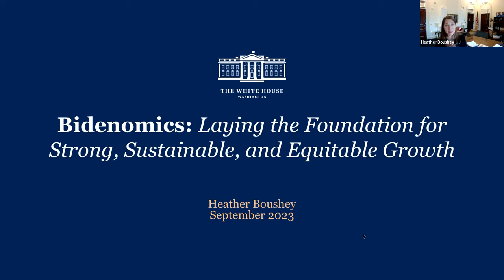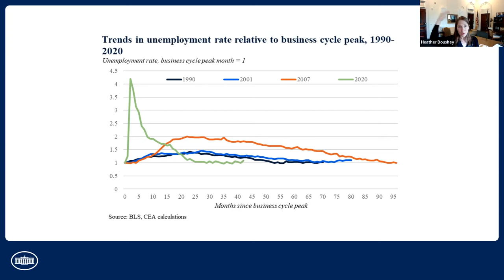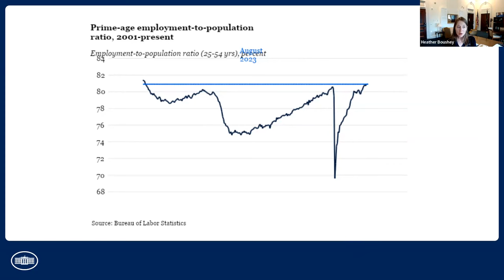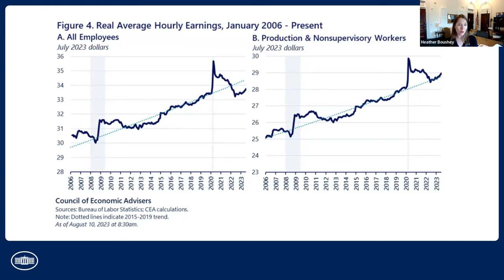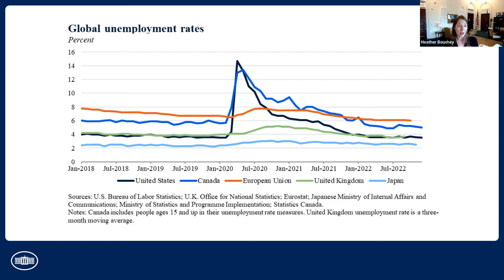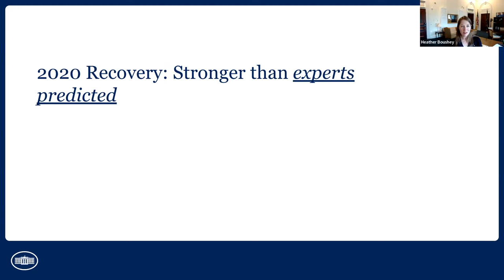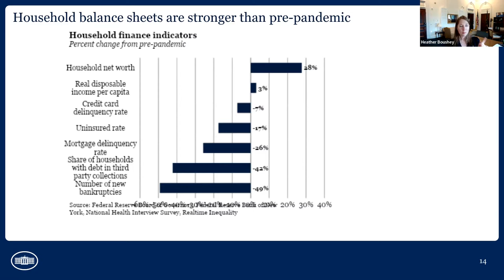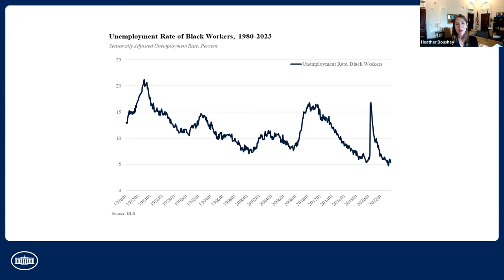Roaring Out of Recession: Lessons on How to Rescue our Economy from Disaster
The COVID-19 pandemic led to a crushing recession that threw millions of workers into joblessness. Unemployment rose higher in three months of COVID-19 than it did in two years of the Great Recession. However, driven by historic public investments, the economy has rebounded faster and more equitably than many anticipated. The U.S. labor market recovered all the jobs lost during the pandemic recession, in just over two years – a feat that took more than six years to reach following the Great Recession. Additionally, workers’ real wages have begun to grow after a bout of high inflation, and Black workers have seen the lowest unemployment rate on record.

Speakers:
- Heather Boushey, Council of Economic Advisers Member and Chief Economist to the Investing in America Cabinet, Executive Office of the President,
- Emily Stewart, Senior Correspondent, Vox
- JW Mason, Associate Professor of Economics/Senior Fellow, Roosevelt Institute
- Rakeen Mabud, Chief Economist and Managing Director of Policy and Research, Groundwork Collaborative
- Indivar Dutta-Gupta, President and Executive Director, Center for Law and Social Policy
- Angela Hanks, Chief of Programs, Demos